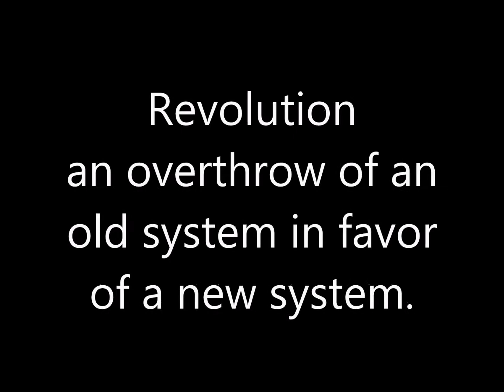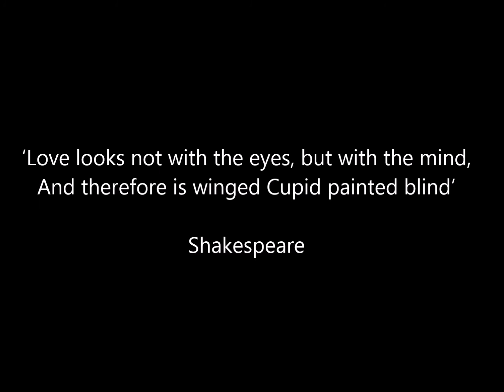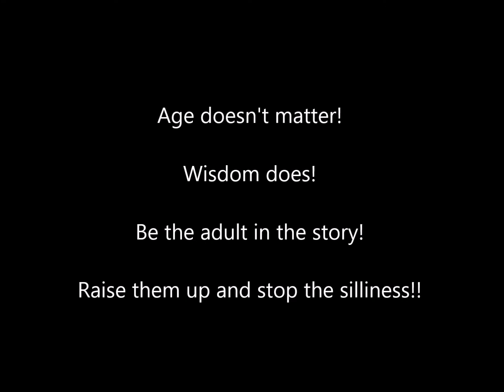Moments with Mimi - Applying Neville Goddard's Teachings - Law of Assumption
When you stop and think about it, using Neville Goddard's Law of Assumption is easy for things you might think are too big to manifest. Neville Goddard's teachings state otherwise. It's easy to assume a drought in another country is over.
Time for revolution. To take the message of it's all love from the love generation, add knowing the laws of mind and you will get tomorrow.
It's a Fibonacci Sequence on a big scale. Come on - be a band of brothers - be a soldier of love.
It's easy to assume for the media, the celebrities, the city council, the president and the governing bodies around the world. CEOs and industry and anything else you have maligned like the climate, isp providers, oil, the sun, and a myriad of other things.
It's all God playing that for you. You trapped God into being THAT.
Is that ok with you?
It is the human imagination that made that devil and it is not for you to say how it manifests itself after you release them.  Only that you love them and release them and wish them the best. That you know they always err on the side of love and are the BEST!
Time to build, be carpenters, build on a good foundation and be like Jesus/Joshua.

If you enjoy the message come join the library and the followers of the way!  Only one way -yours!